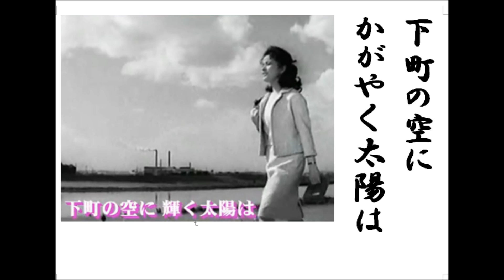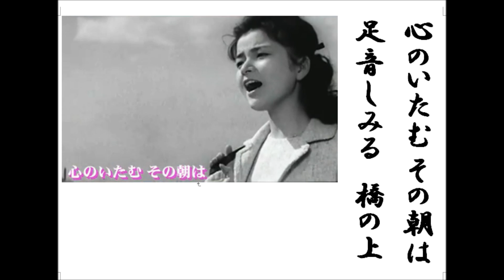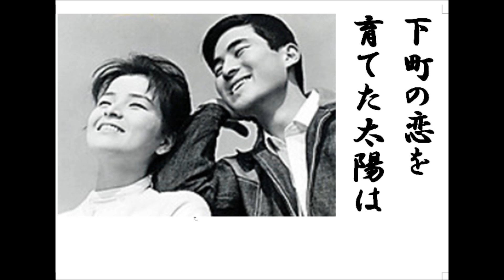詩吟 「下町の太陽(倍賞千恵子唄)」 横井弘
倍賞千恵子主演映画の主題曲です。清楚な倍賞千恵子さんが印象的でした。